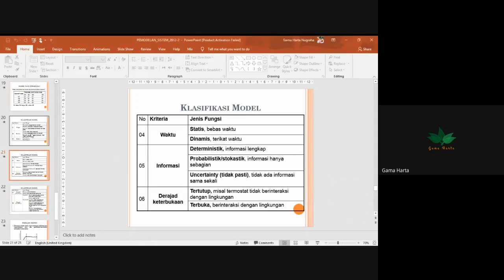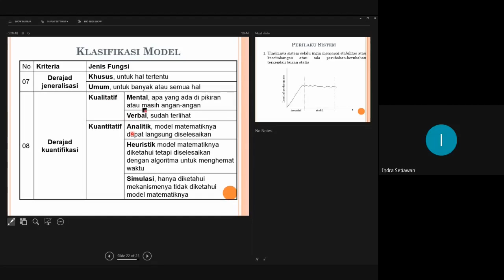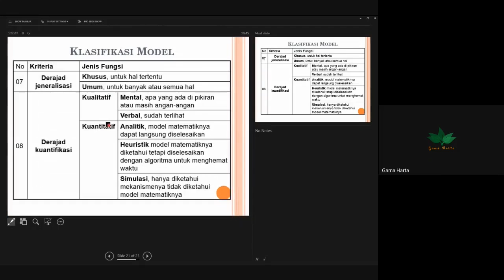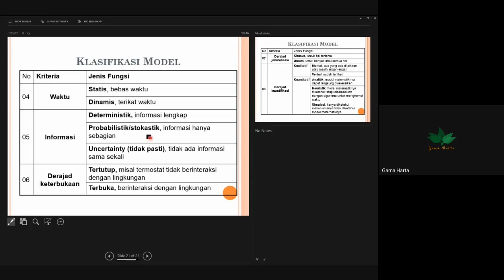(2 of 4) Perangkat (Tool) Pemodelan Sistem | Klasifikasi Model | Pemodelan dan Simulasi Sistem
Kelas online Pemodelan dan Simulasi Sistem Komputer dengan topik Perangkat (Tool) Pemodelan Sistem | Klasifikasi Model. Semoga bermanfaat.